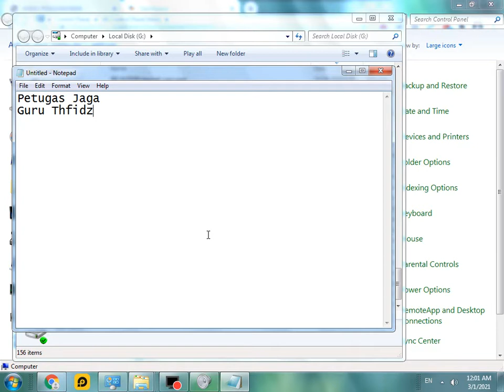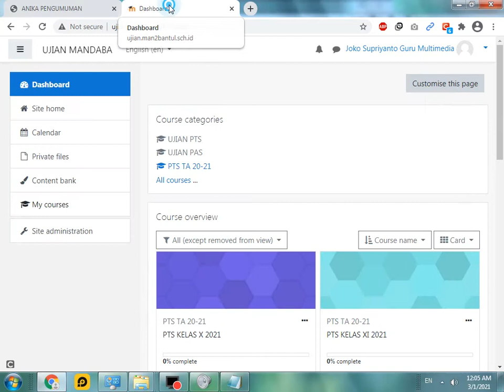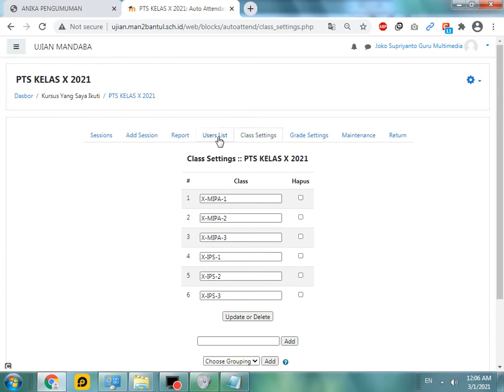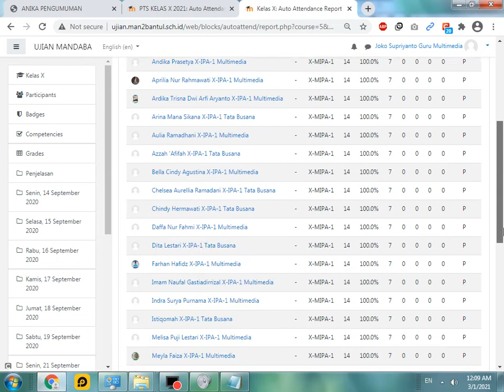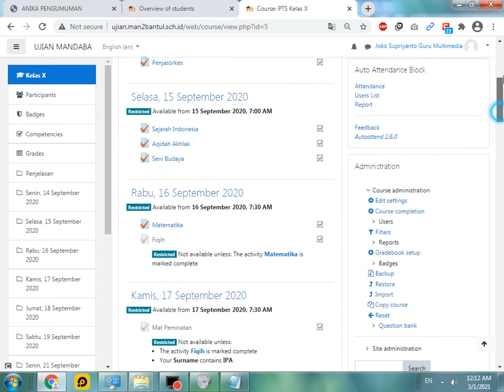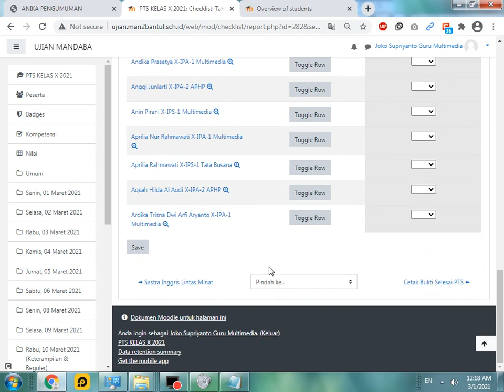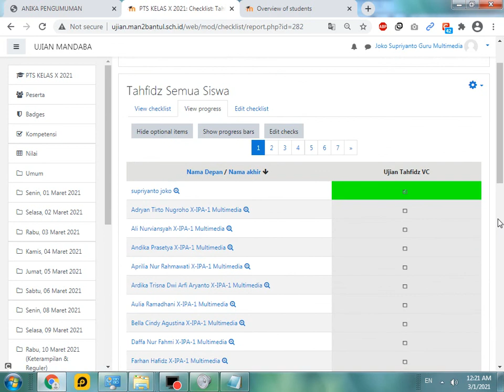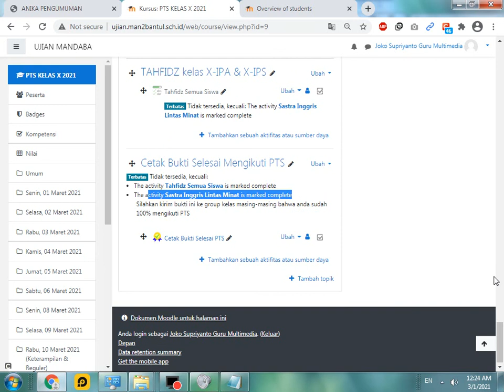Cara memantau ujian online berbasis web di MAN 2 BANTUL dan ujian Tahfidz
Esmart ujian cbt moodle
moodle online classroom
cbt moodle
ujian online berbasis web